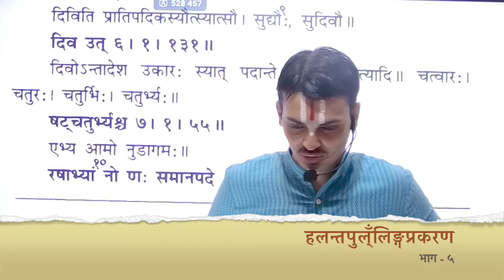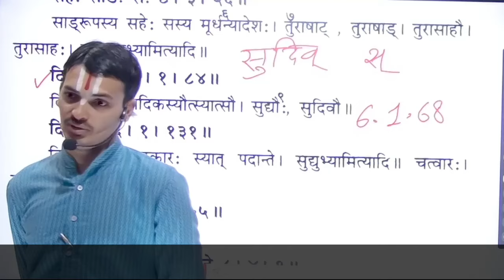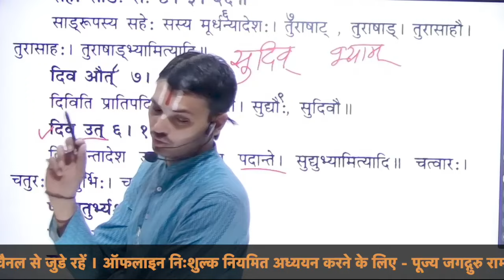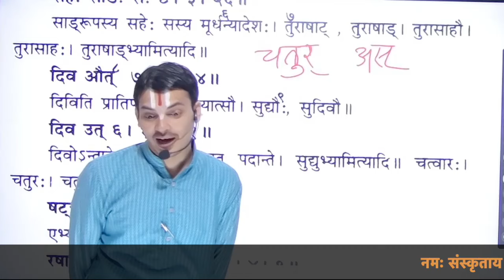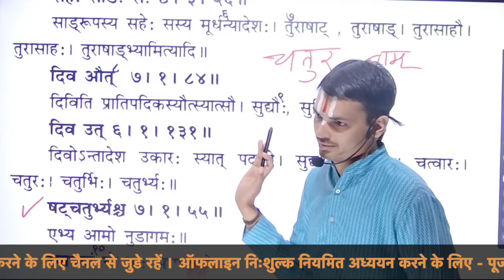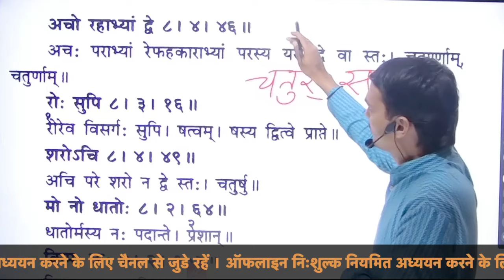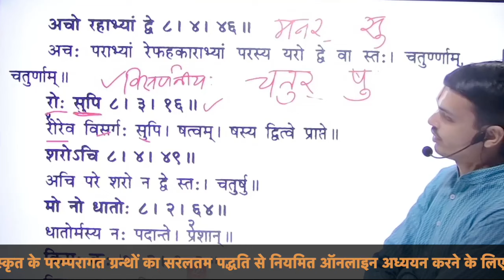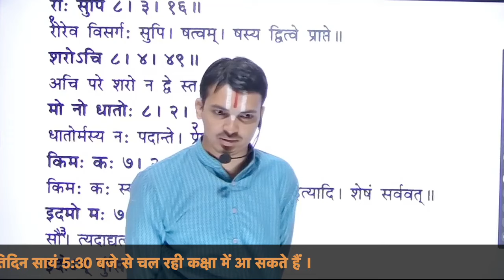| लघुसिद्धान्तकौमुदी | Part -97 | हलन्तपुंल्लिङ्ग - 5 | सुदिव्, चतुर् एवं प्रशाम् शब्द By Prabhuji |